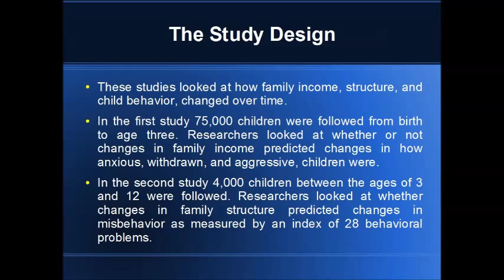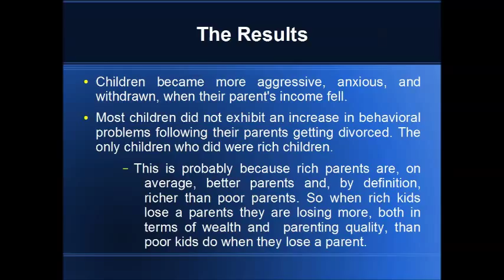Single Parent Homes, Poverty, and Crime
Today's daily data is about two new papers that used a similar study design to test whether or not poverty and changes in family structure affect how children behave. These results are interesting in their own right, and provide new evidence on what does and does not cause crime. The way these studies worked was simple: the researchers followed families around for a few years and recorded how the children's behavior, and the families income and structure, changed over time.

Both studies were published in Child Development. In the first study researchers followed 75,000 children from birth to the age of three. They measured changes in family income and how anxious, withdrawn, and aggressive, the children were. In the second study researchers followed 4,00 children between the ages of 3 and 12 and recorded how their level of misbehavior, as measured on a scale that includes measures of 28 different behavioral problems, changed overtime as their family structure changed.

In the first study, the researchers found that children became more aggressive, anxious, and withdrawn, when their parent's income fell. The second study, by contrast, found that most children did not exhibit an increase in behavioral problems following their parents getting divorced. The only children who did were rich children. This is probably because rich parents are, on average, better parents and, by definition, richer than poor parents. So when rich kids lose a parents they are losing more, both in terms of wealth and in terms of parenting quality, than poor kids do when they lose a parent.

This study is interesting in part because bad behavior as a child predicts criminal behavior as an adult.
In the past, studies have shown that being poor and being from a single parent home predisposes children to grow up to be criminals. However, this new research suggests that there is a stronger cause for poverty causing crime than these is for single parent homes causing crime.